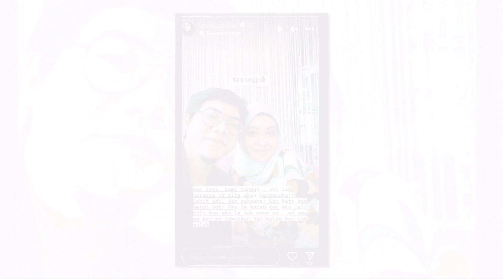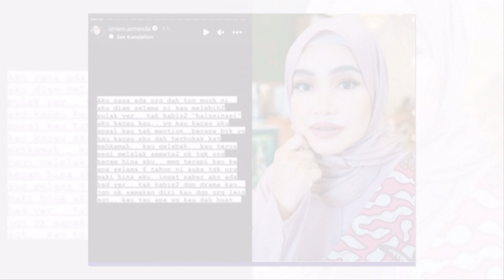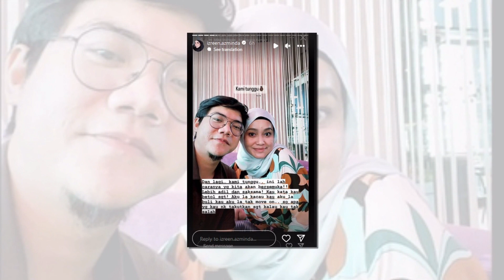Intan Liana Jawab Tuduhan Isu Saman Izreen Azminda Dan Ude Wahid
Sumber : beautifulnara